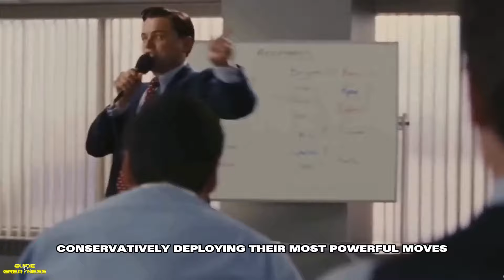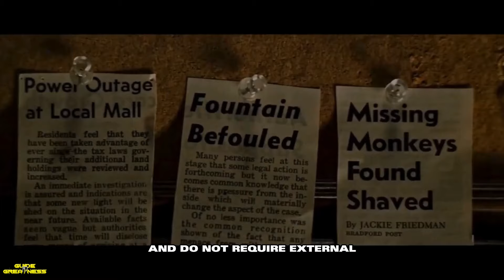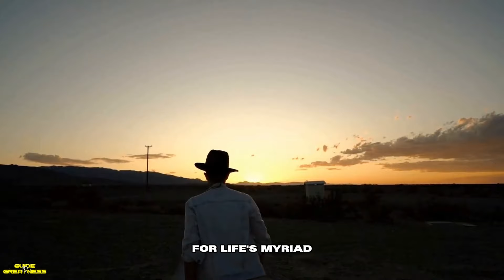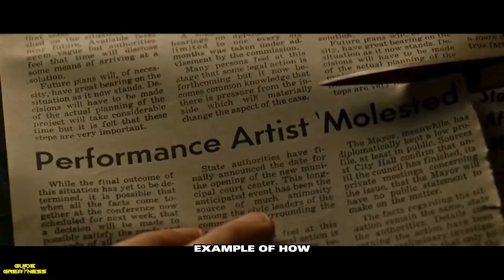Why Sigma’s Are Way Different Than 97% Of Men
In this insightful video, we delve into the intriguing world of Sigma males, a unique archetype that stands out from the conventional social hierarchies. Unlike the majority, Sigma males are characterized by their independence, self-reliance, and preference for solitude, setting them apart from 97% of men who typically align with Alpha, Beta, or other defined roles. We explore the traits that make Sigma males so distinct, including their non-conformist approach to life, their strategic thinking, and their ability to thrive outside traditional social structures. This video is perfect for anyone curious about personality archetypes or seeking to understand the complexities of human social behavior. Join us as we uncover why Sigma males are considered the rarest of men, navigating through life in a way that's uniquely their own. Whether you identify as a Sigma male or are just fascinated by the concept, this video offers a compelling glimpse into what makes them truly different.

1. 0:35 - Alpha males in societal competition
2. 1:01 - Sigma males' path to success
3. 2:45 - Navigating unpredictability with serenity
4. 4:54 - Selective conflict engagement
5. 7:04 - Pursuing happiness beyond materialism
6. 9:17 - Self-sufficiency and genuine companionship
7. 11:08 - Valuing slow and thoughtful progress
8. 12:51 - Preferring experiences over material goods
9. 14:45 - Unwavering self-belief
10. 16:40 - Questioning the status quo
11. 18:17 - Adaptive innovation
12. 22:52 - Strategic solitude
13. 25:10 - Philosophical outlook
14. 27:40 - Adaptive innovation
15. 29:54 - Exceptional emotional intelligence